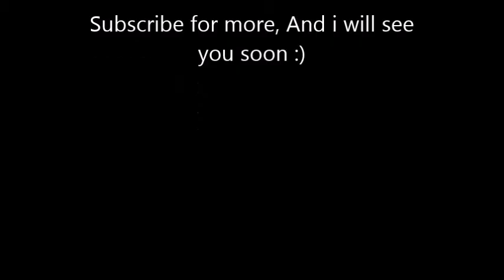Welcome to my channel